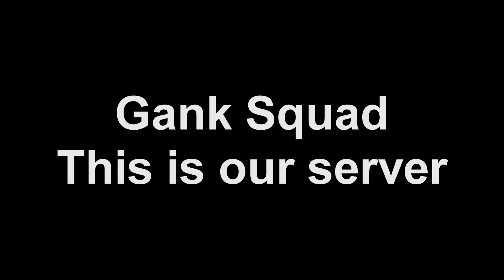HCTeams Montage #2 - Ganksquad + 6v13 vs Awakened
ShadowFuzz, thats it